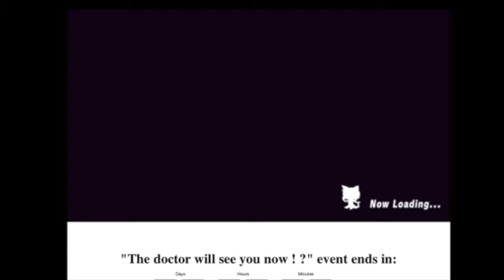Oswari Island Area 2 - Bridge God Yumeko - Special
Follow him on Facebook and Instagram @ Reeper Era

This is GamePlay Guide Video For the Event Area.

I Can Help In Making Your Teams so Do ping when In Doubt .